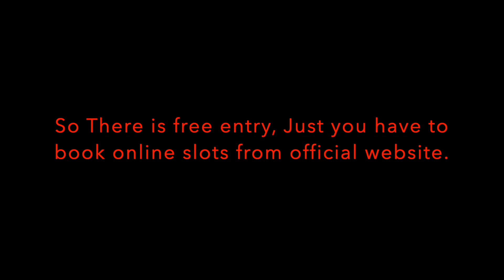Sheikh Zayed Grand Mosque || Abu Dhabi || United Arab Emirates 🇦🇪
The Sheikh Zayed Grand Mosque (Arabic: جَامِع ٱلشَّيْخ زَايِد ٱلْكَبِيْر, romanized: Jāmiʿ Ash-Shaykh Zāyid Al-Kabīr) is located in Abu Dhabi, the capital city of the United Arab Emirates. The largest mosque in the country, it is the key place of worship for daily prayers. A smaller replica of the grand mosque exists in the Indonesian city of Surakarta.

The Grand Mosque was constructed between 1994 and 2007 and was inaugurated in December 2007.[3] The building complex measures approximately 290 by 420 m (950 by 1,380 ft), covering an area of more than 12 hectares (30 acres), excluding exterior landscaping and vehicle parking. The main axis of the building is rotated about 12° south of true west, aligning it in the direction of the Kaaba in Mecca, Saudi Arabia.

The project was launched by the late president of the United Arab Emirates (UAE), Sheikh Zayed bin Sultan Al Nahyan, who wanted to establish a structure that would unite the cultural diversity of the Islamic world with the historical and modern values of architecture and art. In 2004, Sheikh Zayed died and was buried in the courtyard of the mosque.

Sheikh Zayed Grand Mosque Center (SZGMC) offices are located in the west minarets. SZGMC manages the day-to-day operations and serves as a center of learning and discovery through its educational cultural activities and visitor programs. The library, located in the northeast minaret, serves the community with classic books and publications addressing a range of Islamic subjects: sciences, civilization, calligraphy, the arts, and coins, including some rare publications. The collection comprises material in a broad range of languages, including Arabic, English, French, Italian, Spanish, German, and Korean. For two years running, it was voted the world's second favourite landmark by TripAdvisor.

The mosque was built under the guidance and supervision of Sheikh Zayed bin Sultan Al Nahyan, the former president of the UAE, who was buried here after his death in 2004.

The mosque is large enough to accommodate over 40,100 worshippers, while the main prayer hall can hold over 7,000. There are two smaller prayer halls, with a capacity of 1,500 each, one of which is the women's prayer hall.